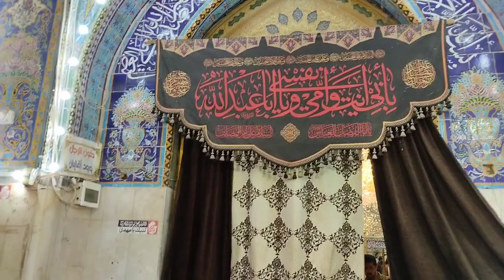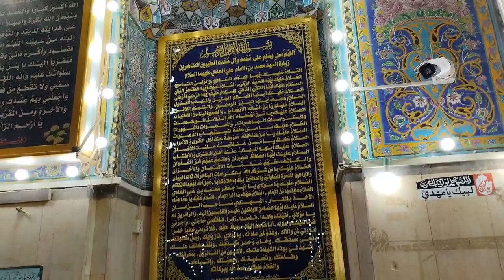روزہ مبارک سید محمد آغا جو کہ امام ہادی علیہ السلام کے بیٹے تھے مقام بلت صبوبہ بغداد عراق